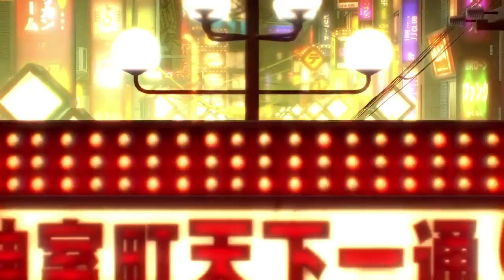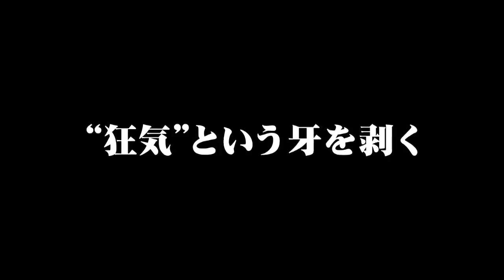Yakuza Zero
Story Trailer 2